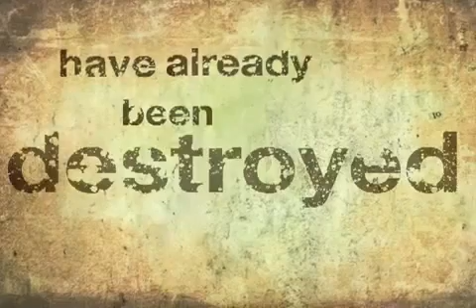Effects Of Clear Cutting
Timber companies have been ravaging our beautiful earth. The time is now to take a stand.

Clearcutting (30 Videos)
by LoveCommunities